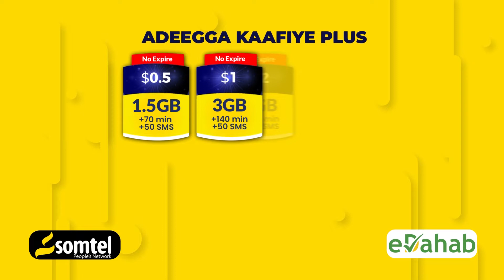bur bur xoogan oo Gaaray Ganacsiga Magaalada Laascaanood iyo Ganacsato ka hadashay